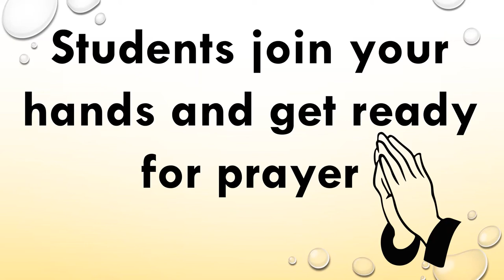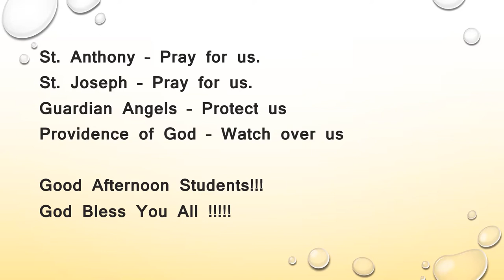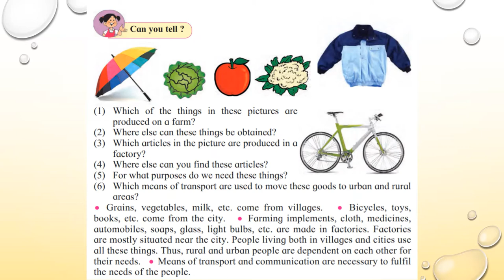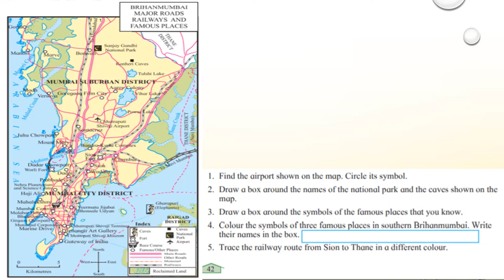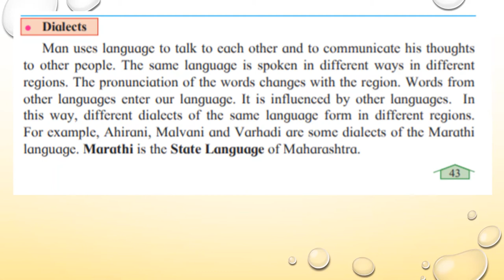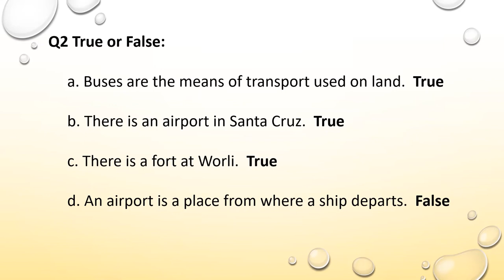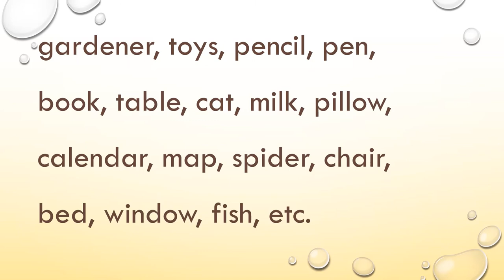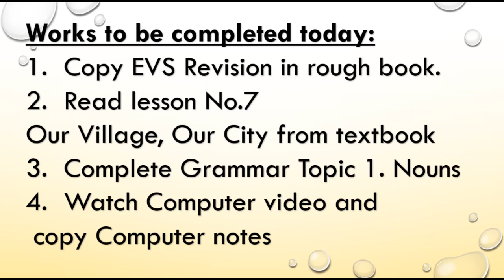classwork | grammar | noun | EVS our village our city | Maharshtra board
Tech I use:

Welcome to EDIFYING INSIGHTS!

This channel is solely focused to spread knowledge about various topics which the general public is generally not aware about.

If you are eager to improve your general knowledge, then you are in the right place.

‘Edifying Insights’ believes in the convenience of its viewers. That’s the reason why all of the content is available in various formats, namely videos, articles and podcasts.

PROVIDING DEEP UNDERSTANDING !